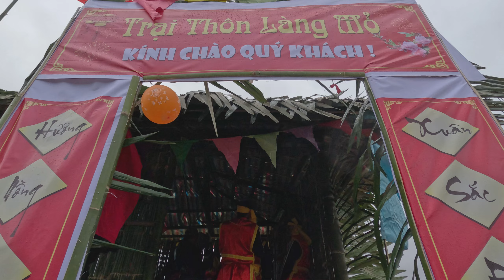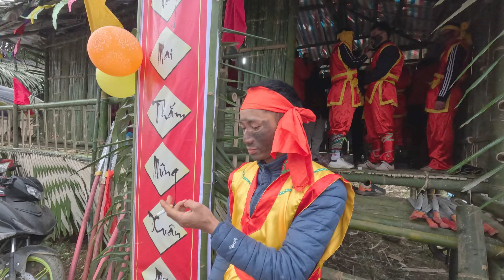Của Quý Siêu To Khổng Lồ Lớn Nhất Việt Nam - Super giant penis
Đến Với Hội Ná Nhèm ở xã Trấn Yên, Huyện Bắc Sơn, Tỉnh Lạng Sơn ngắm cái ấy (dương vật) lớn nhất Việt Nam.
Lễ hội là nghi thức, nghi lễ thờ cúng Thành Hoàng gắn liền với sự tích đánh giặc giữ làng và các hoạt động văn hóa, các trò chơi, trò diễn của người Tày xã Trấn Yên huyện Bắc Sơn.

Trong lễ hội các thành viên bôi nhọ lên mặt thể hiện khuôn mặt giặc “Sấc Tài Ngàn” khi còn sống. Đó cũng là quan niệm của đồng bào về linh hồn, thế giới tâm linh.

Người tham dự lễ hội phải bôi nhọ mặt bởi họ tin rằng làm như thế sẽ đánh lạc hướng những linh hồn ma giặc, qua lễ hội sẽ không còn ma nào biết ai đã diễn lại hình dạng và sự thất bại của chúng trước dân làng mà bắt về gây tai họa, dịch bệnh cho họ cùng gia đình, người thân của họ.

Lễ hội Ná Nhèm diễn ra vào ngày 15 tháng Giêng (âm lịch) nhưng các công việc chuẩn bị đã được tiến hành triển khai thực hiện từ trước đó khoảng 2 tuần. Từ mùng 1 Tết ở Đình diễn ra lễ cúng Thành Hoàng. Các cụ già tổ chức họp và bàn giao khóa lềnh, khóa mo, khóa hội giữa năm cũ và năm mới. Sau đó bàn và chuẩn bị các công việc liên quan đến lễ hội  như: thành lập Ban tổ chức, chuẩn bị kinh phí, nguồn nhân lực; phân công người đóng và luyện tập các vai diễn, chuẩn bị trang phục, đạo cụ, chuẩn bị lễ vật…và các điều kiện khác để phục vụ cho lễ hội. Tất cả mọi công việc phải chuẩn bị xong trước ngày rằm, trong đó mỗi một nhóm người tham gia đều quy định rõ số lượng và nội dung công việc khác nhau.

Cùng với các hoạt động nghi lễ trong Lễ hội Ná Nhèm còn có rất nhiều trò chơi trò diễn đặc sắc như:  Trò đánh trận tập và tiến cống lễ vật, Sau trò này trong lễ hội Ná Nhèm còn tổ chức them trò Trò Sỹ - Nông - Công Thương; Ngư – Tiều – Canh – Mục ( kén dâu, kén rể); đánh đu, đánh cờ… nhằm đáp ứng nhu cầu hưởng thụ, giao lưu văn hóa của cộng đồng.

Lễ hội Ná Nhèm là lễ hội với hình thức sinh hoạt tín ngưỡng văn hóa cộng đồng nên thấm đượm tinh thần dân chủ và nhân văn sâu sắc. Đồng thời thể hiện một quá trình giao lưu văn hóa lâu dài giữa người Tày và người Việt, văn hóa Tày và văn hóa Trung Hoa. Hiện nay sau hơn 50 năm gián đoạn Lễ hội Ná Nhèm đã được khôi phục và tổ chức lại hàng năm để đáp ứng nhu cầu giao lưu, hưởng thụ văn hóa của nhân dân.